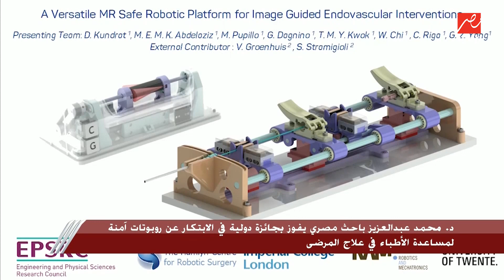الروبوت الذي اخترعته ليس إنسانًا آليًا بالمعنى التقليدي ولكن جهاز طبي يستخدم في العمليات الجراحية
الباحث المصري الفائز بجائزة الابتكار عن روبوتات الطبية: الروبوت الذي اخترعته ليس إنسانًا آليًا بالمعنى التقليدي ولكن جهاز طبي يستخدم في العمليات الجراحية
حمل شاهد واتفرج ببلاش :